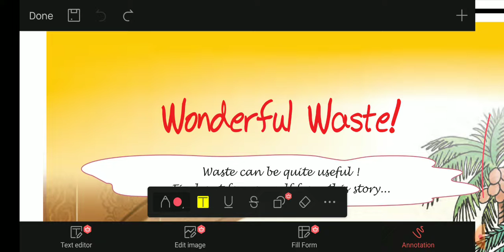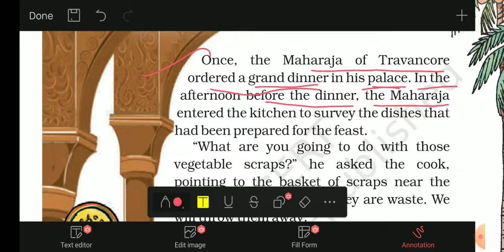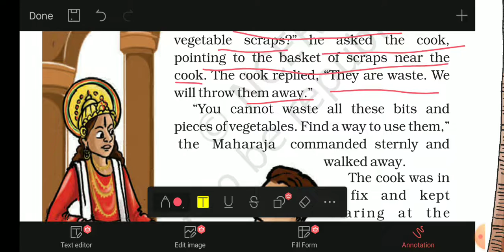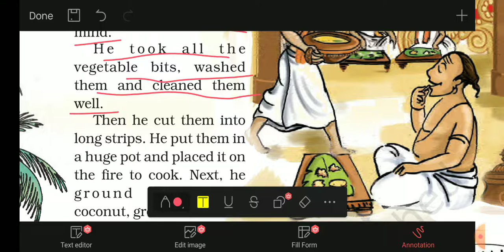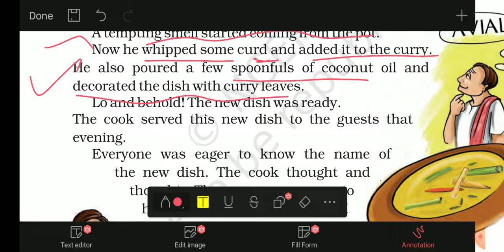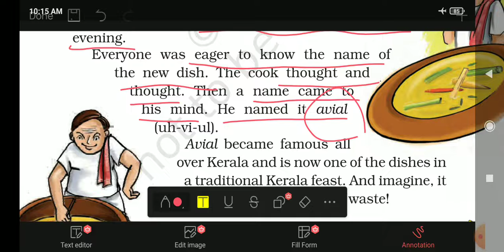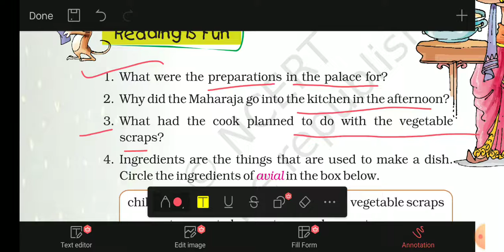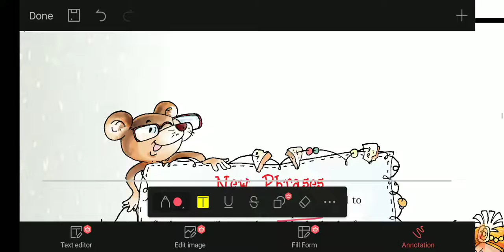Wonderful Waste Chapter 2 Unit I English Class 5 ncert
Wonderful Waste Chapter 2 Unit l English Class 5 ncert